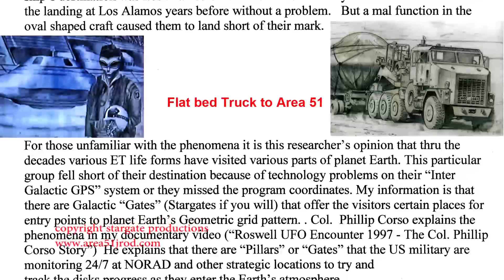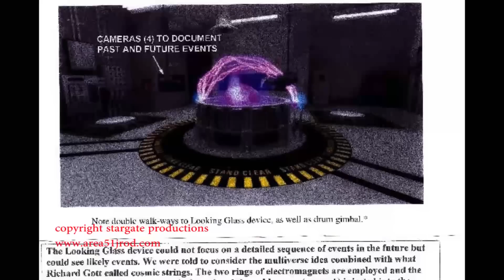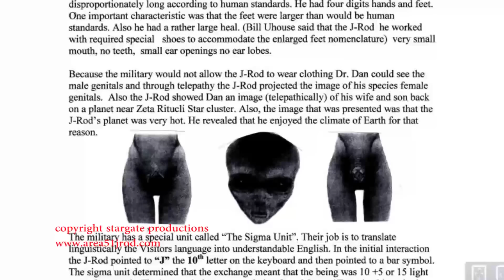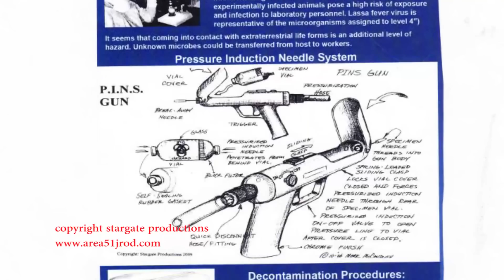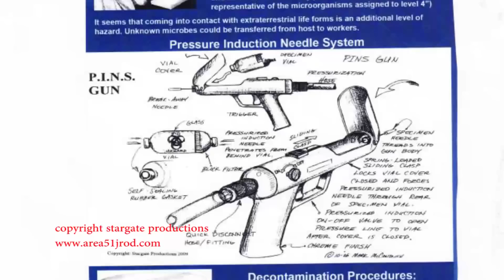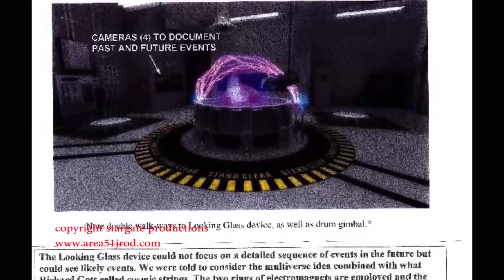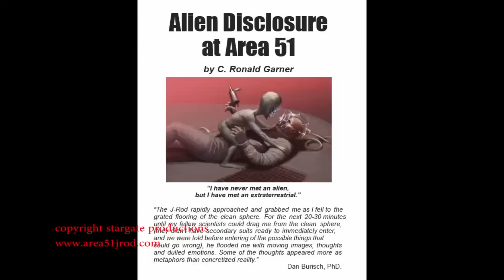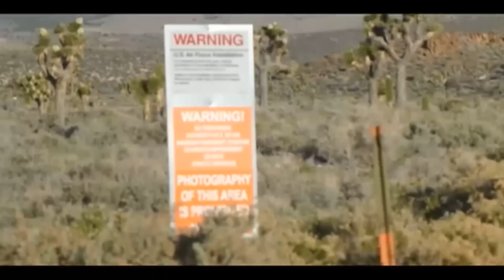Whistleblower AREA 51 J-Rod Full Length Extended Cut! 2013 Watch Now =)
Breaking News Area 51 Blown Wide Open! Best UFO Footage Of May 2013!  Incredible UFO Video Visit Links!

Hear the entire interview with whistleblower Ron Gardner & Jaime Maussan And listen in & call into our live Third Phase of Moon radio show with host Dr. J Andy Elias Thursdays 8-10 pm eastern standard time. We would love to hear what you think of the videos submitted to us on air, ask the guests questions & of course, tell your own amazing story live on the world's largest Internet radio station. And leave your suggestions for future guests in the comments!
UFO Sightings Area 51 Disclosure Shocking Insight on J-Rod Whistle Blower Speaks Watch Now! C. Ronald Garner -- Producer l Writer --Stargate Productions since 1999.
Technician for 20th Century Fox -- Deluxe Laboratories -- Consolidated Films -- MGM Company Co-owner of Roswell UFO Enigma Museum (presently in storage), Roswell New Mexico —Official Videographer / Photographer for the Society for Scientific
Exploration, Princeton N.J. Documentary Film Maker "WHAT REALLY HAPPENED ON 9 / 11?" and "INDICTMENT", an expose of Oklahoma City Bombing. Producer of more than 100 various video productions. UFO/ Paranormal Researcher for over 30 years.
Author: "UFO Disclosure is Here Now America"& "Whistle Blowers Area 51", (In production as an e-Book) Talk show Producer; "Threshold', KIEV 870 AM -- L.A. &,KTLA, "Need to Know Radio" KTLK I150 AM * L.A. Line Producer TV Show, "The Other Side"
Actor (as an expert of Area 51) in Oren Peli's successful feature series "Paranormal Activity" and, a new feature film called "AREA 51" now in post-production, with Paramount studios.
Producer six part series "UFO/ET The Hidden Truth"

 If you have captured anything Amazing regarding UFOs contact Thirdphaseofmoon Via Skype or Facebook!